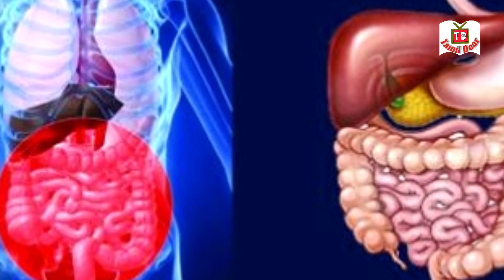சிவப்பு அரிசி பயன்கள் | Benefits of Red Rice